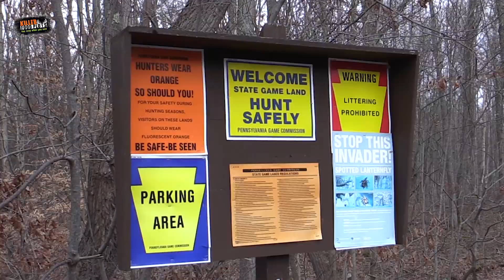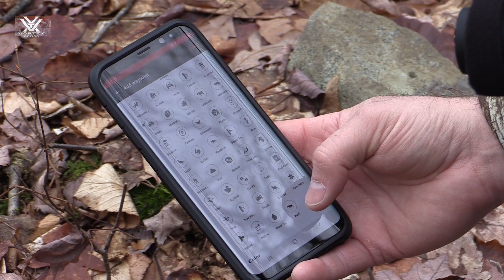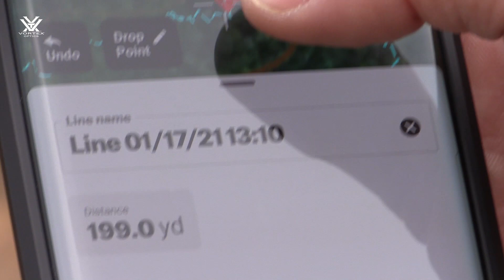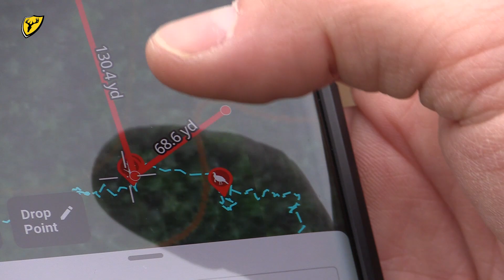How we Scout Public - We find lot's of sign! | Wild Bout Huntin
We deer season just about in the rear view mirror, Dennis and Ned take advantage of a nice Sunday afternoon.  They head out to some public to do a little scouting and in two hours find more deer sign and turkey than they expected.  Plus they share what they look for and tools to help them.  @onXHunt @TethrdNation @MtnOps

Some of the camera gear we use –
CANON XA20
CANON T5i DSLR
SENNHEISER Wireless Mics
RODE NTG 1 Shotgun Mic
GOPRO Hero 5
TACTACAM 4.0
TACTACAM Solo

COOLERS - Check out Bison Coolers!
SCENT DISPENSERS - Your last scent dispenser with Buck Cage!
BOG DeathGrip Shooting Tripod
Odepro KL52 Plus Hunting Light

Music - Courtesy of Storyblocks Audio Music License for Dennis Ganc and Wild Bout Huntin